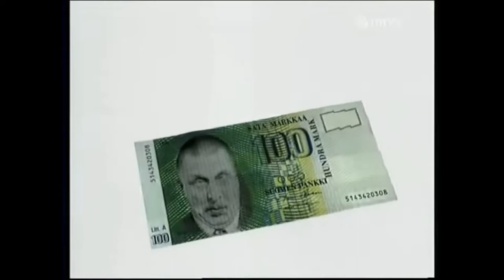Hyvät herrat intro with USSR music.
soviet bowling alleys when you get a strike
music: Red Army Dance (Live Version) - Alexandrov Ensemble